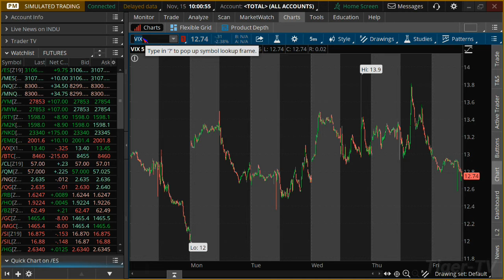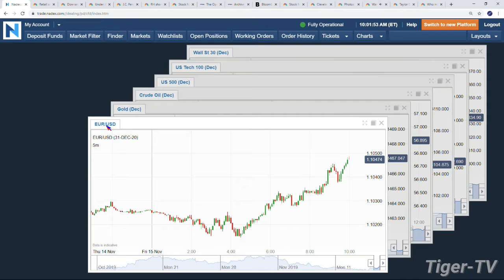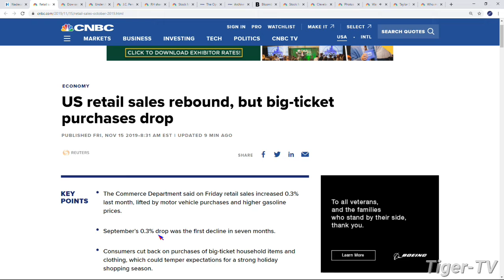November 15th, 10AM ET Market Update on TFNN - 2019